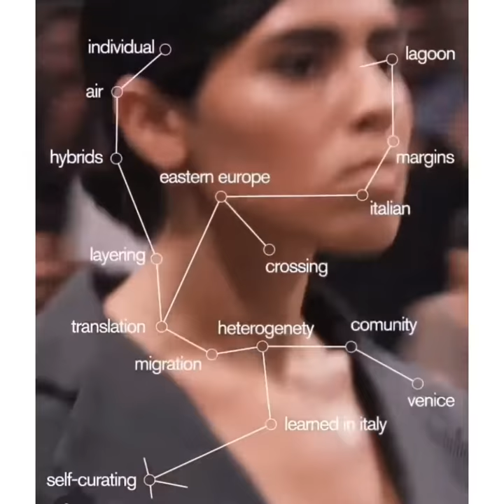Sfilata Punto Notevole 2019 IUAV - Vogue.it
Ecco i mood e outfit che più mi hanno colpito tra quelli per cui ho realizzato le acconciature in occasione della sfilata 2019 Iuav Moda / Vogue Italia
Punto Notevole
In collaborazione con il gruppo di hairstylist She Beautysmart di Paolo Crepaldi
Video realizzato da me con foto e video estratti dal materiale ufficiale di Iuav Moda e di Vogue Italia.